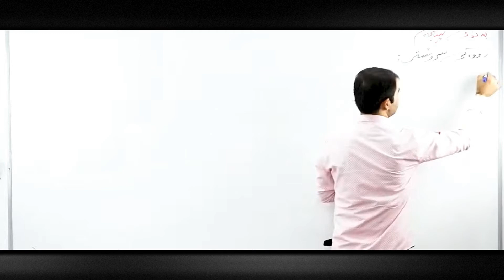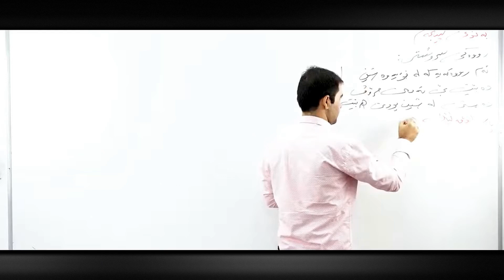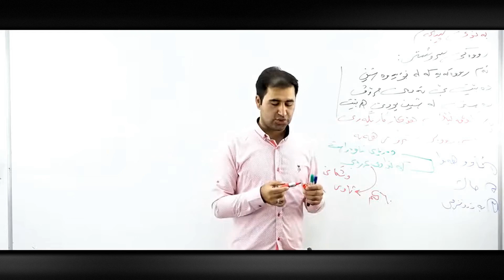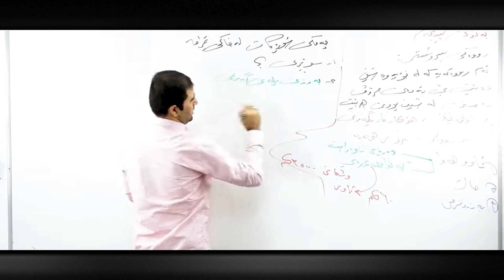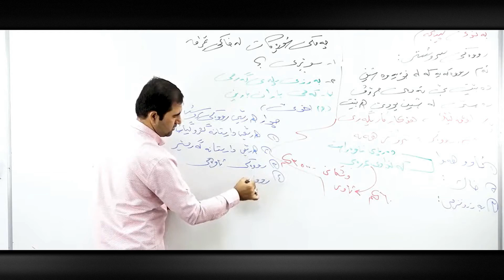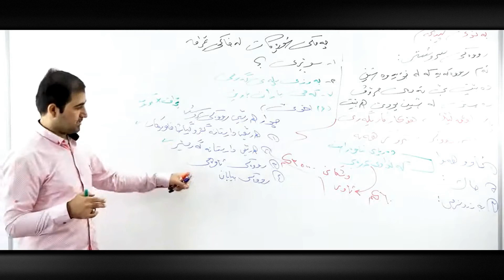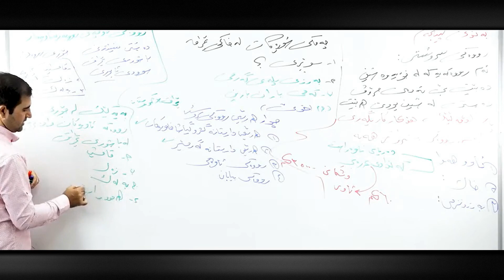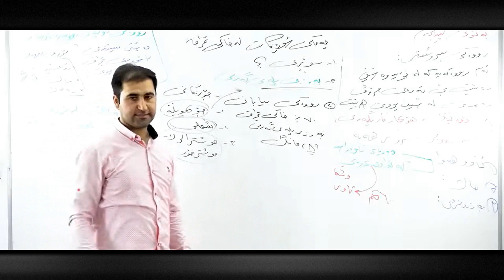کۆمەڵایتی پۆلی ٩ - بەندی 5 - ڕووەکی سروشتی